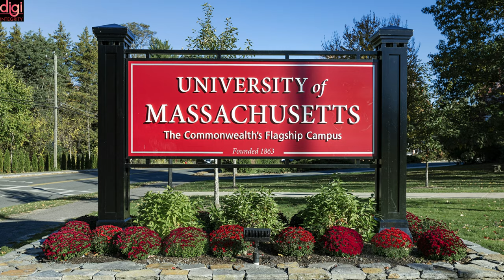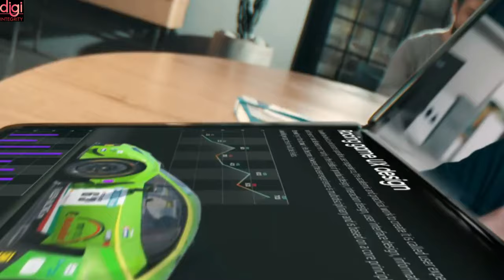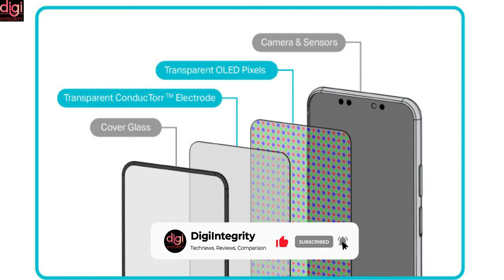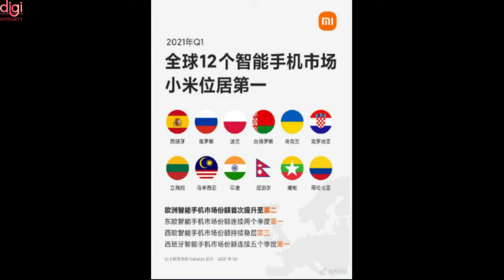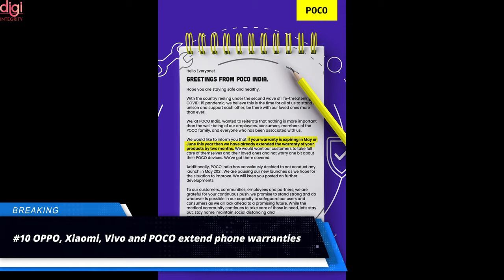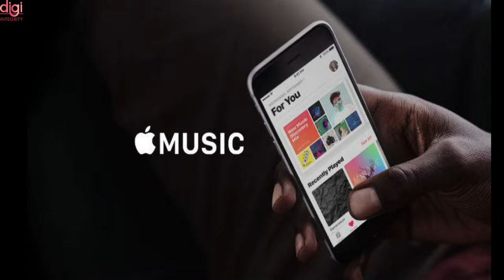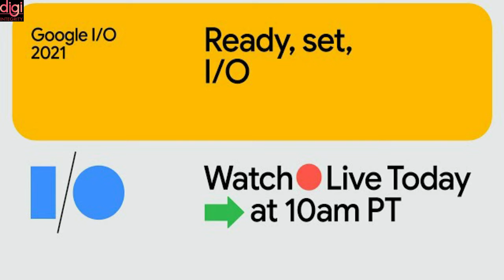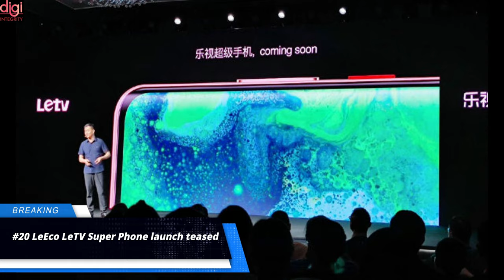Technews 83 | SD 778 5G, Jio Undersea Cable, Samsung Crazy Foldables, 5G Price, Android 12 Beta, etc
Video Highlights
Introduction-(0:00​​​​​​​​​​)
IIT alumnus quits plum US job to start a dairy farm in Hyderabad-(0:12)
Samsung flexes its latest display developments on video (0:49)
Samsung Galaxy Watch 4 confirmed to run on Wear OS-(1:36)
Pixel Phones Could Get Under Display Camera-(2:06)
Reliance Jio To Construct Largest Submarine Cable System-(2:27)
DoT Might Ask TRAI To Set New Pricing For 5G Spectrum Band-(3:02)
Xiaomi ranked No 1 in after-sales services in India-(3:17)
Xiaomi led the smartphone market in 12 countries in Q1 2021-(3:27​​​​​​​​​​​​​​)
Xiaomi Honeywell Gas Leak Detector launched under crowdfunding-(3:40)
OPPO, Xiaomi, Vivo, and POCO extend phone warranties-(4:31)
Xiaomi Mi CC10 tipped to arrive with Snapdragon 870 chipset-(4:45)
Amazon likely to buy MGM Studios for $9 Billion-(4:58)
Amazon Music HD now available to all Amazon Music Unlimited users-(5:20)
Apple Music Gets Lossless Spatial Audio With Dolby Atmos-(5:46)
Apple AirPods Pro Explodes While Wired Charging Using Official Cable-(6:18)
Realme announces Android 12 Beta 1 will be available for the Realme GT this month-(6:47)
Realme Narzo 30 announced with Helio G95 and 90Hz screen-(7:20)
Honor Play5 unveiled with Dimensity 800U and 66W charging-(7:43)
Lenovo Legion Phone 2 Pro 18GB RAM model to go on sale from May 20-(8:04)
LeEco LeTV Super Phone launch teased-(8:30)
Roborock applies for the “Rock Smart Car” trademark-(8:41)
Latest Nubia Z30 Pro renders and live photo-(8:56)
Snapdragon 778G 5G launched-(9:14)
Thanks for Watching-(9:33)

Technews 82 | BGMI Sad News, WhatsApp Account Delete, Android 12 1st Look, GTA 6 Map, Airtel offers

Technews 81 | BGMI First Look?, Asus 8Z India, Instagram, Amazon Mini TV, Simple Energy Mark 2, etc